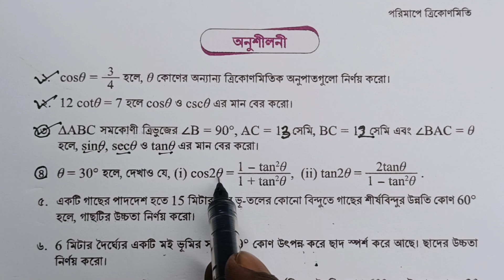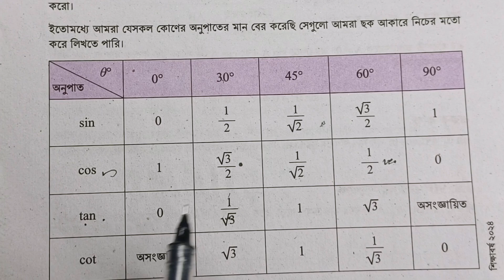Class 9 Maths Chapter 6 2024 | class 9 math page 156 4 no | পরিমাপে ত্রিকোণমিতি অনুশীলনীর ৪ নং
আজকের এই ভিডিও ক্লাসের মাধ্যমে শিখতে পারবো নবম শ্রেণির গণিত পরিমাপে ত্রিকোণমিতি ১৫৬ পৃষ্ঠার অনুশীলনীর ৪ নং অংকের সমাধান।

নবম শ্রেণির গণিত ২০২৪ সালের বার্ষিক পরীক্ষার সিলেবাসের অধ্যায়গুলোর সমাধান দেখতে নিচের লিংকে ক্লিক করো:

৯ম শ্রেণির গণিত পরিমাপে ত্রিকোণমিতি
৯ম শ্রেণির গণিত পরিমাপে ত্রিকোণমিতি পৃষ্ঠা ১৫৬
পরিমাপে ত্রিকোণমিতি class 9 অনুশীলনী
৯ম শ্রেণির গণিত ষষ্ঠ অধ্যায় পৃষ্ঠা ১৫৬
৯ম শ্রেণির গণিত পৃষ্ঠা ১৫৬
নবম শ্রেণির গণিত পরিমাপে ত্রিকোণমিতি
নবম শ্রেণির গণিত পরিমাপে ত্রিকোণমিতি পৃষ্ঠা ১৫৬
পরিমাপে ত্রিকোণমিতি নবম শ্রেণির গণিত
পরিমাপে ত্রিকোণমিতি নবম শ্রেণির গণিত পৃষ্ঠা ১৫৬
নবম শ্রেণির গণিত পরিমাপে ত্রিকোণমিতি ২০২৪